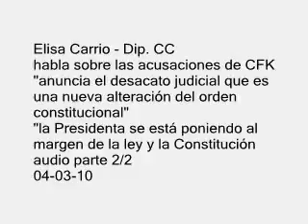ELISA CARRIO -'LA PRESIDENTA SE ESTA PONIENDO AL MARGEN DE LA LEY Y LA CONSTITUCION' 2/2 04-03-10